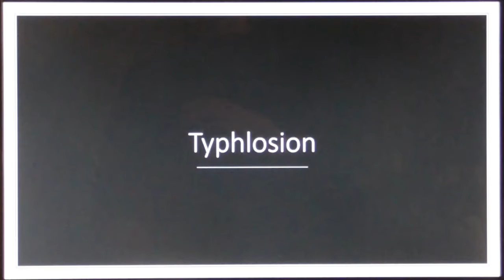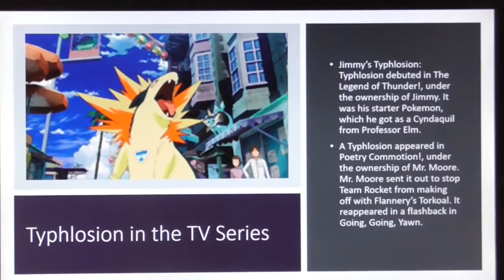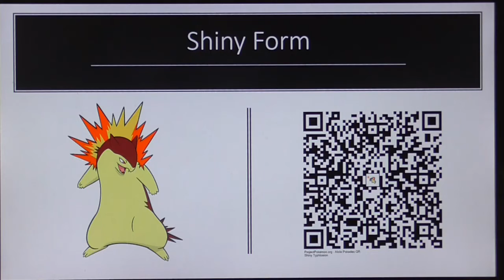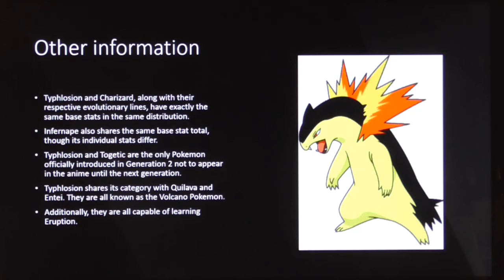Pokemon Cyndaquil, Quilava and Typhlosion: A Factual Dictionary Part 3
In this video I showcase some interesting facts about Typhlosion.